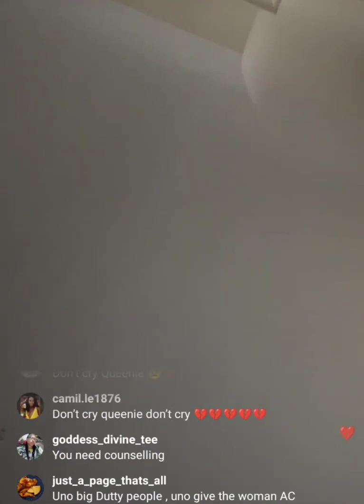someday you are going to smile at the storm